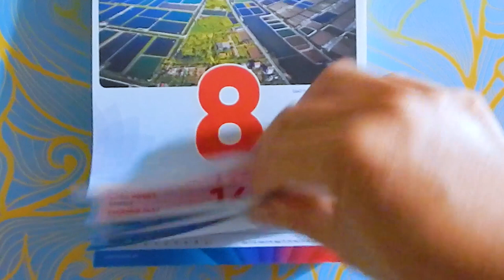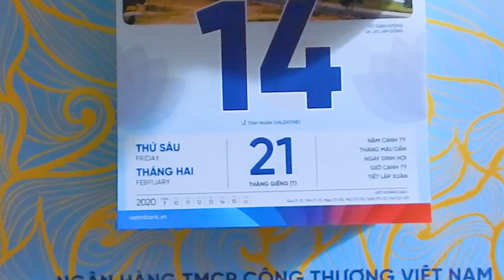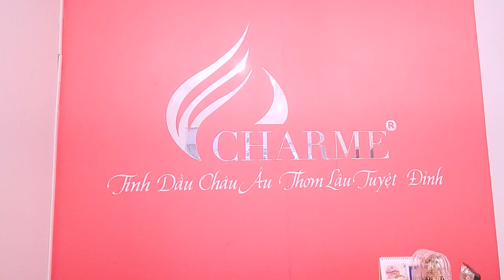VALENTINE MUA QUÀ TẠI SHOP CẬU BA DUY (CAO MINH ĐẠT)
Chỉ vài ngày nữa là đến ngày Valentine (Lễ tình nhân) 14/2. Các bạn đã mua quà gì tặng cho người thân yêu của mình chưa, hãy cùng Man 4x đi mua nước hoa nhé

✔ Bản quyền thuộc về Channel Man 4x
✔ Copyright by man 4x